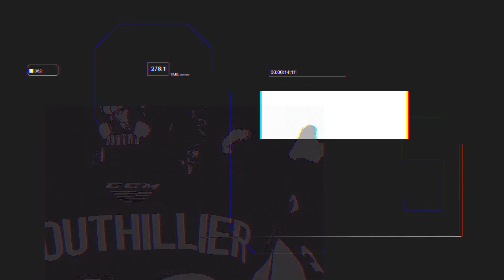Sea Dogs Year End Awards 2019-20 | Alpine Three Stars Award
Saint John is home to Canada’s oldest independent brewery.

As one of two founding partners of the Saint John Sea Dogs, Moosehead Breweries' support has enhanced fan experiences at TD Station and elevated the community’s passion for hockey.

Sea Dogs Members can enjoy the game from the comfort and convenience of the Alpine Room or more social Sea Dogs fans can experience ice-level action in the Moosehead Light Ice Bar, a first of its kind in Atlantic Canada.

The Alpine Three Stars Award is presented to the player who earns the most three-star selections at home and on the road during the regular season.

Previous winners include Mathieu Joseph, Jonathan Huberdeau and Sebastien Auger.

This year's winner broke out to an early lead in this category and never looked back finishing 15 points ahead of his closest competitor. He was a star selection 14 times in just 45 appearances, including SIX first star performances.

Congratulations to the winner of the 2019-20 Alpine Three Stars Award, Zachary Bouthillier!